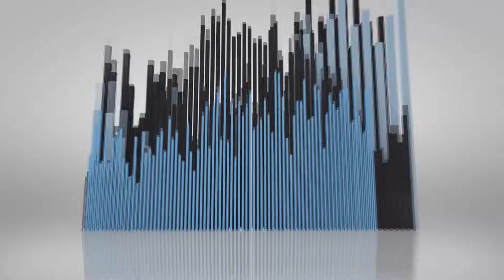Sting Vs many - Englishman in New York - Paolo Monti mashup 2021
Want more mashup? please support me!